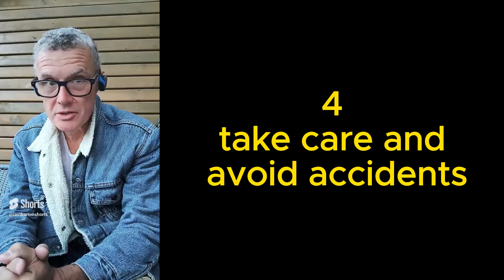Five Natural Rules to live by lifelessons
Iain Barton Shorts

TV format of my short!

See the original short for more details and discussion in the description.